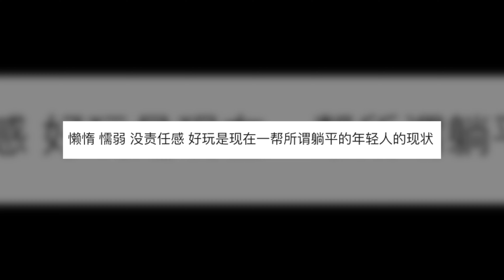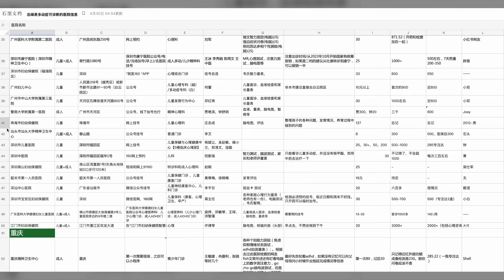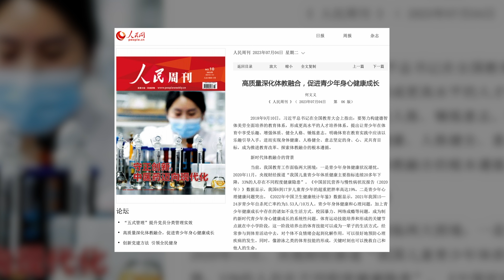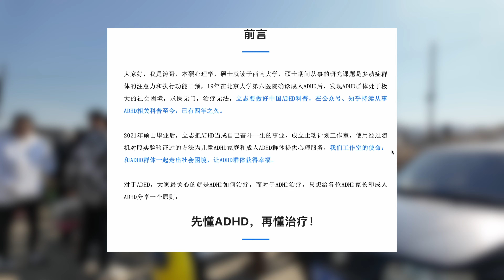看完胖猫事件，我后悔没有把躺平这件事说清楚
看完了胖猫事件，有点不舒服，这次想借着胖猫事件，一次性把躺平说清楚。我觉得我需要旗帜鲜明的说出来：躺平，在当下，是中国年轻人最好的解压良药，没有之一。